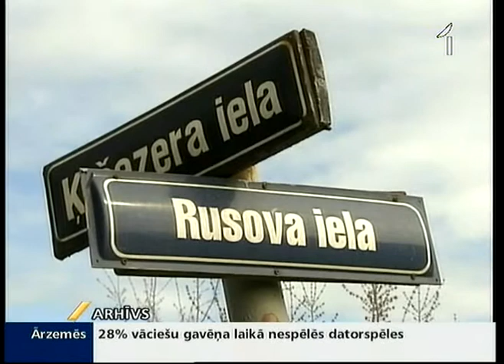Bijušajām Rīgas domes amatpersonām piespriež bargus cietumsodus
Tiesa šodien teikusi savu vārdu līdz šim vērienīgākajā kukuļošanas lietā! Ap trīs bijušo Rīgas domes amatpersonu rokām visu acu priekšā saslēdzās roku dzelži. Vilnis Štrams, Pēteris Strancis un Raimonds Janita no tiesas zāles taisnā ceļā devās uz cietumu, bet trīs uzņēmēji, kuri devuši kukuļus, lai izbīdītu iecerētos būvprojektus, tikuši cauri ar naudas sodu.